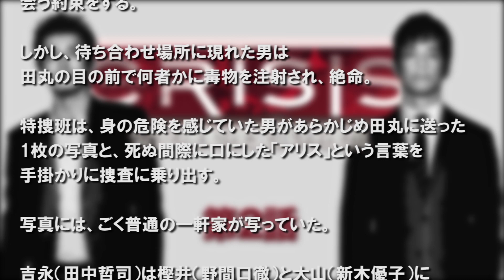CRISIS 公安機動捜査隊特捜班【第2話あらすじ】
小栗 旬×西島秀俊4月期火9ドラマ（カンテレ・フジテレビ系）は『CRISIS（クライシス） 公安機動捜査隊特捜班』。